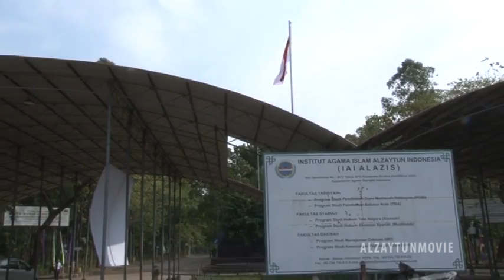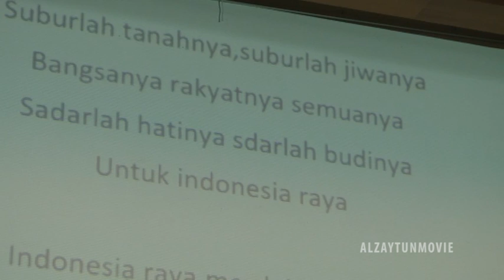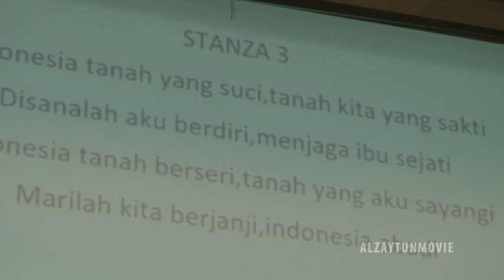Reuni Persada Santri Al-Zaytun side 1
Reuni Santi Al-Zaytun Angkatan ke 2 "Persada"